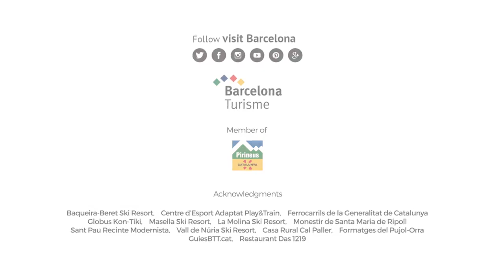From Barcelona to the Pyrenees